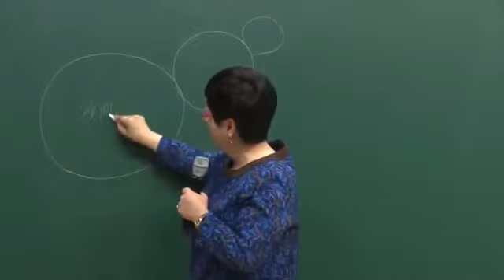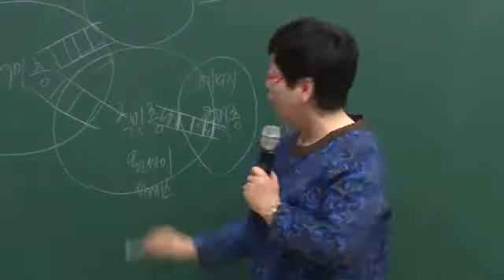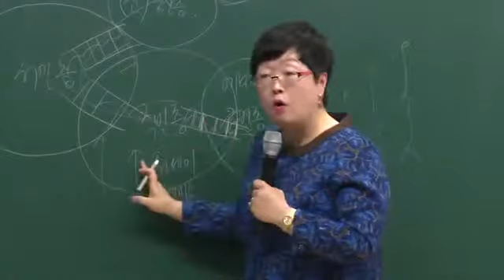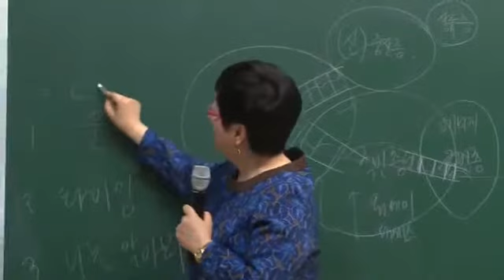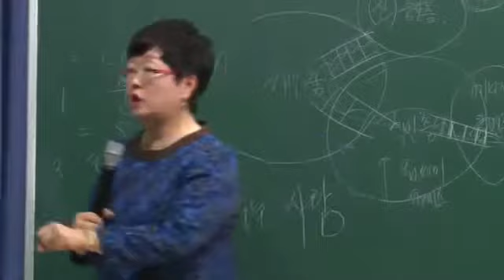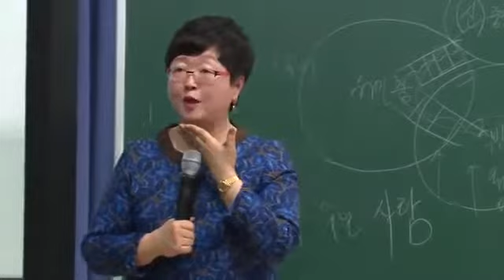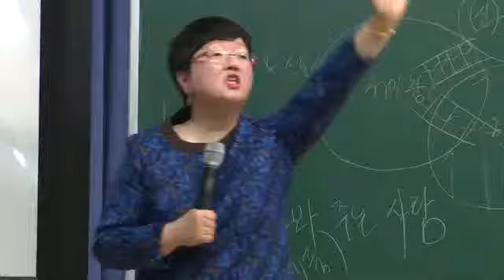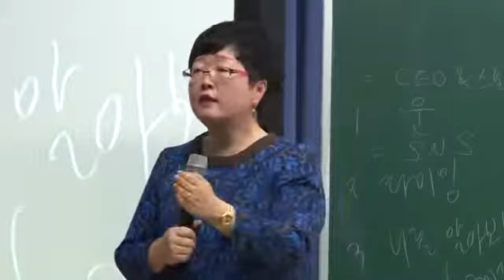대중명품219 - 이혜정RM - 애터미 성공의길